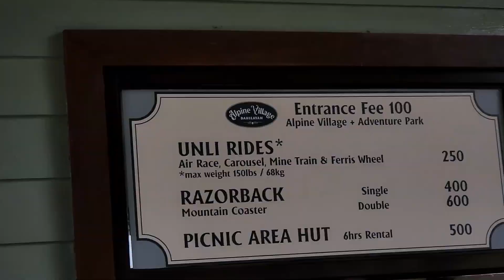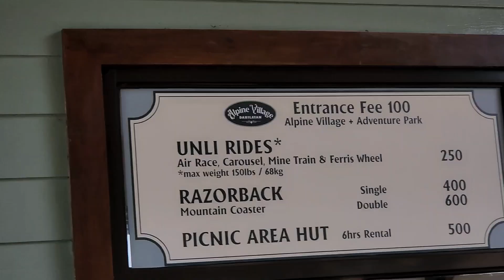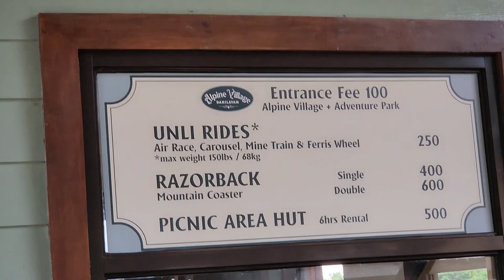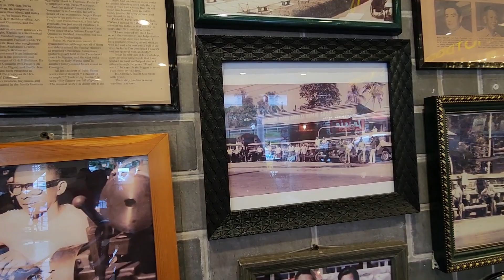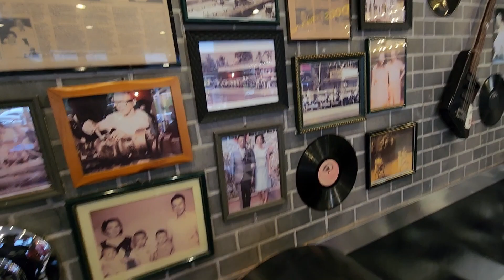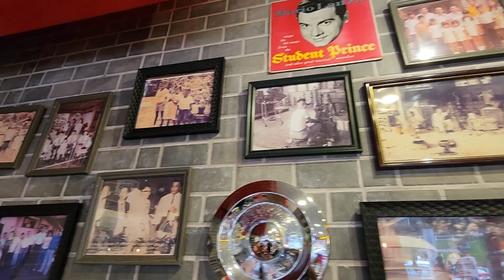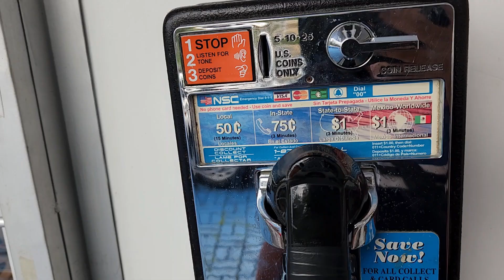Alpine Village Dahilayan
part 2 ng Dahilayan Adventure dito sa Alpine Village

Rides
Mine train
Ferris wheel
Air race (not available)
carousel(not available)

Luge